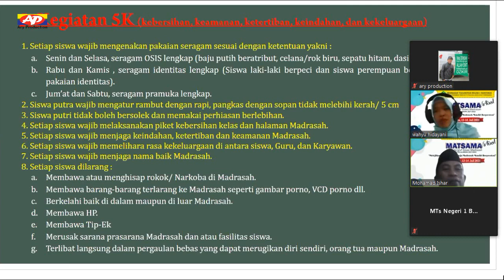BEST MOMENT MATSAMA MTsN 1 BANYUMAS TAHUN PELAJARAN 2021/2022 // ZOOM, YOUTOBE, WA DLL